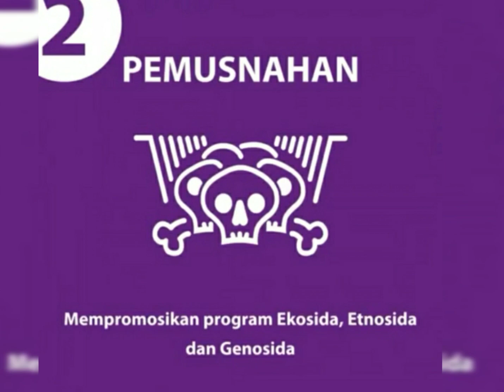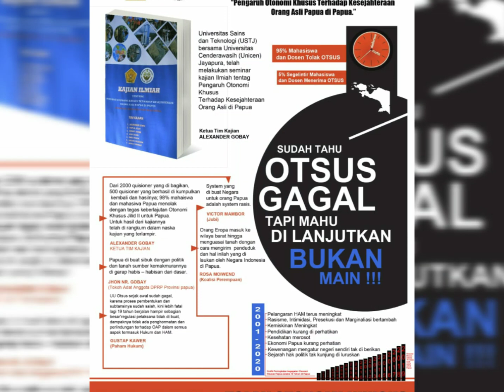9 ALASAN MENGAPA 20 TAHUN OTSUS GAGAL || TOLAK OTSUS JILID II & MEMINTA REFRENDUM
1. Pembungkaman Kewenangan oleh Jakarta
Roh UU Otsus tak berjalan sesuai Harapan Orang Asli Papua. Sementara penting bagi perkembanganan sumber daya manusia Papua, kesehatan, perkembangan ekonomi di Papua. Dengan kewenangan besar, seharusnya menjadi pijakan bagi orang asli Papua untuk mensejahterakan daerah dan masyarakat.

2. Pemusnahan Etnis
Pemerintah Indonesia tidak bisa menindas dan membunuh umat Tuhan di Tanah Papua Barat atas nama NKRI, juga tidak boleh mempertahankan Papua Barat dalam wilayah Indonesia dengan mencucurkan darah umat Tuhan yang tidak bersalah, juga tidak bisa mengorbankan dan memusnahkan Orang Asli Papua hanya demi kepentingan politik, ekonomi, keamanan dan Islamisasi di kawasan Pasifik ini.
3. Marginalisasi
4. Dispritas
5. Pembatasan Ekspresi di Muka Umun
6. Diskriminasi
7. Pembatasan Pers
8. Operasi Militer
9. Represif